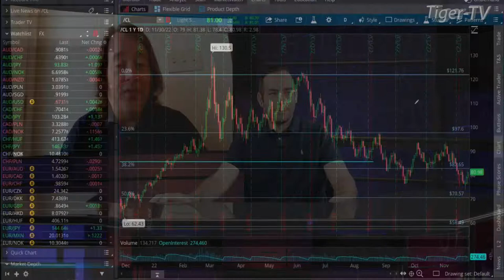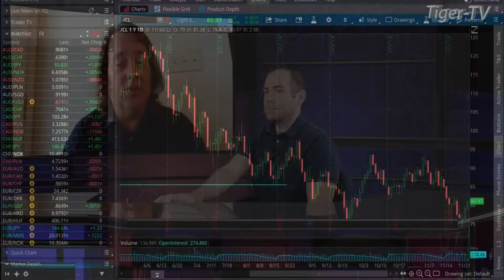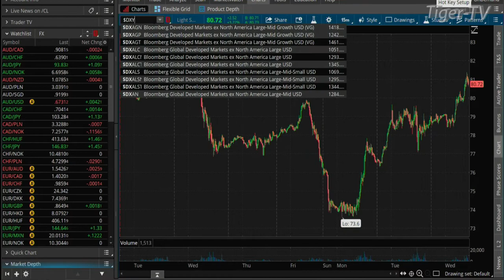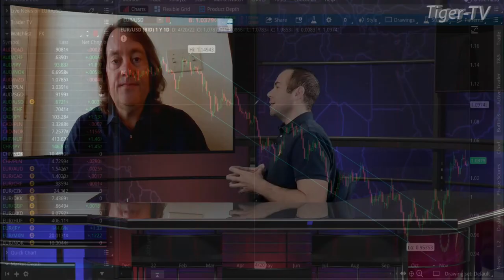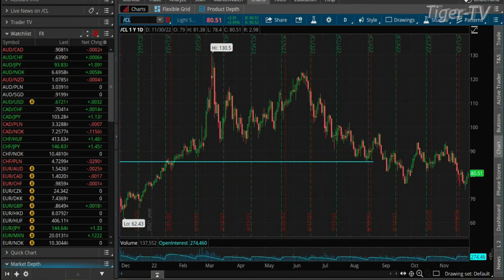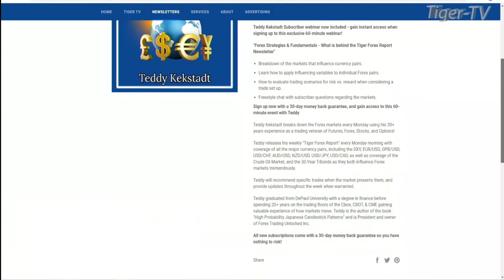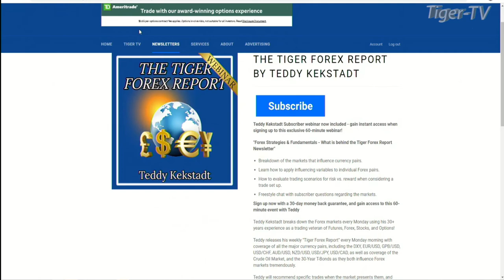November 30th, Teddy Kekstadt on The Morning Market Kickoff- 2022